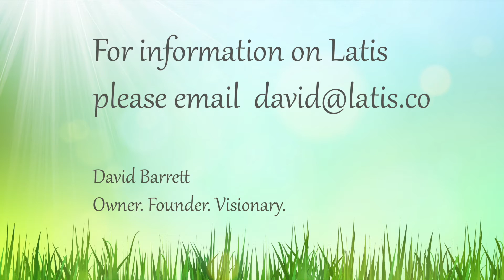Latis 25 December 2015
Photos taken at Latis on 25th December 2015. Apologies for the spot on the lens.